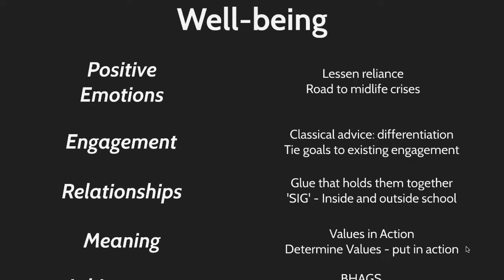Part 5: How to improve engagement in bright students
"After exploring the different types of happiness in part one and two. here we dive in to how to support all five types of happiness from Positive Psychology's PERMA model, one at a time.

In this video we focus on how to strenghten the feelings of engagement and flow in bright students both in direct and indirect ways